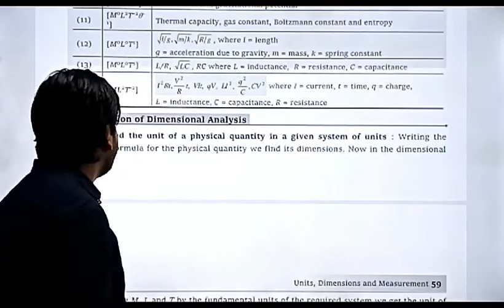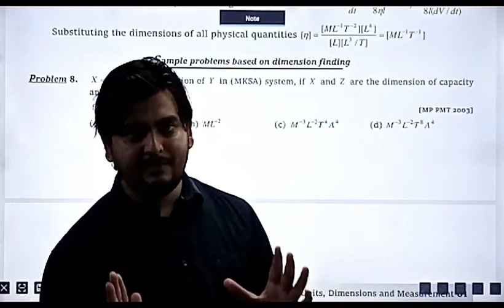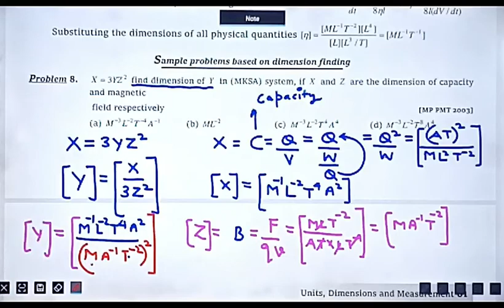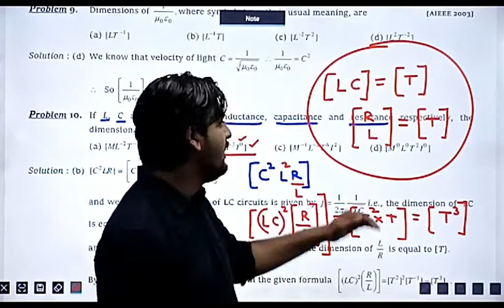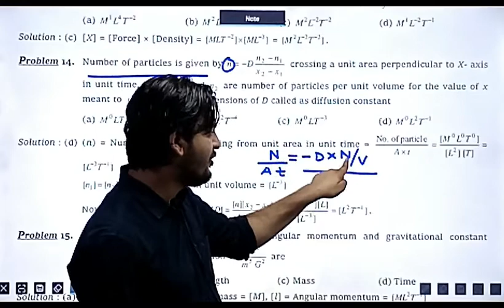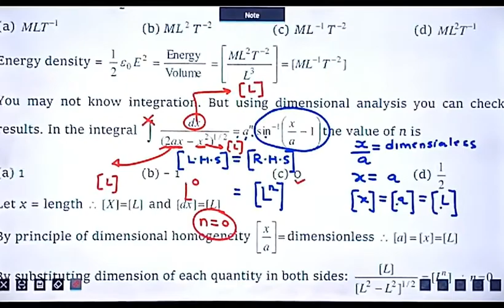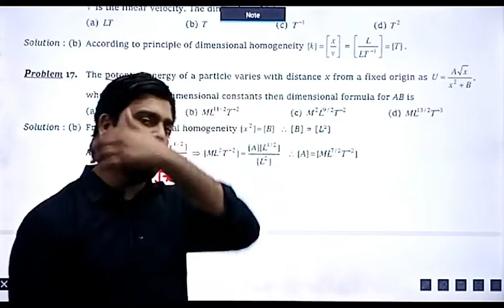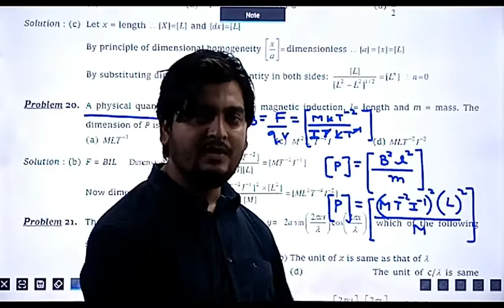LECTURE NO 19, (CLASS 11TH PHYSICS)